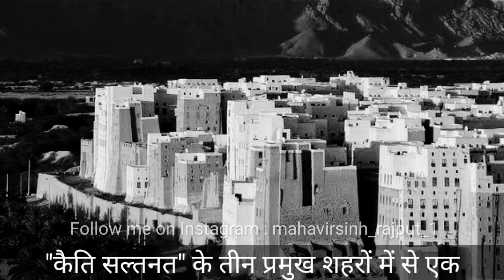ये पूरा शहर मिट्टी की ऊँची इमारतों से बना है। Shibam city | The Information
दुनिया की सबसे ऊंची मिट्टी की इमारतें । शिबम शहर । Shibam city in hindi | Yaman

नमस्कार दोस्तों,
स्वागत है हमारी युट्यूब चैनल डिजिटल गुरुजी में ।

दोस्तों मेरे युट्यूब चैनल पर देख सकेंगे हिस्ट्री, सायन्स, मिस्ट्री, इंट्रेस्टिंग फेक्टस, बायोग्राफि, इन्वेन्सन, सायन्टीफिक दिस्कवरी जैसे टॉपिक के वीडियो ।
धन्यवाद ।

Please Follow Me On This Social Media Platform